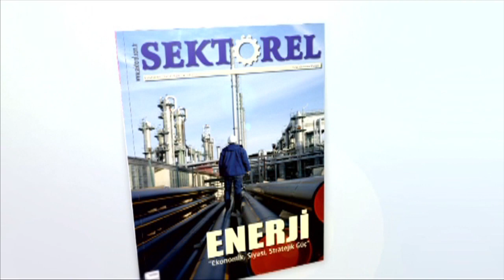Tanklar İskenderun’dan Sınıra yöneldi!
Türk Silahlı Kuvvetleri'nin Fırat'ın doğusuna düzenleyeceği olası operasyon öncesinde, Hatay’dan Suriye sınırındaki birliklere takviye amaçlı başlayan askeri araç ve mühimmat sevkiyatı sürüyor.